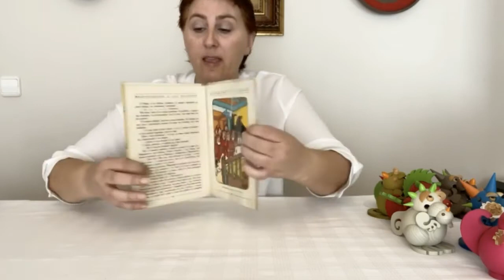Día 4 - Xogamos, lemos e debuxamos na casa. Exposición virtual.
Fátima, a coordinadora de exposicións do Museo, dános uns trucos para que as pezas escollidas para a mostra luzan mellor. Lembrade que cando estea lista a ‘vitrina virtual’ hai que facerlle unha foto e subila ao Facebook (de forma que sexa pública) co cancelo eusonomuseodepontevedra. Desexando velas!